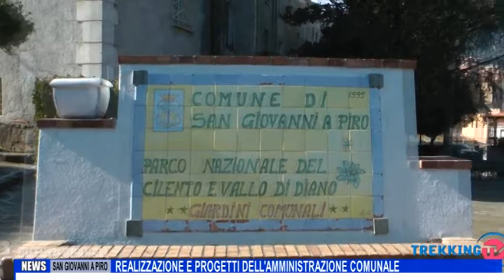SAN GIOVANNI A PIRO